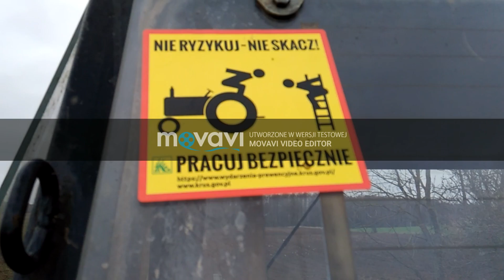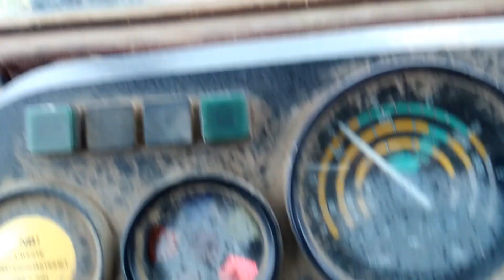Orka Zimowa 2020... Zetor 7745 I Trojeczka Obracana ;)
Praca jak to praca kazdy powinien robic to co lubi i u mnie wlasnie tak jest bo wtedy przynosi Ci to najwiecej satysfakcij :) pozdrawiam